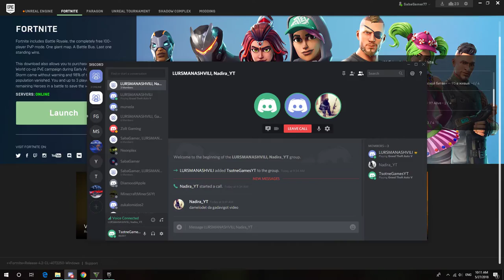Gta 5 ONLINE -Vapid Dominator GTX- ტუნინგი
გამოიწერეთ არხი და დაალაიქეთ ვიდეო & გაუზიარე მეგობრებს